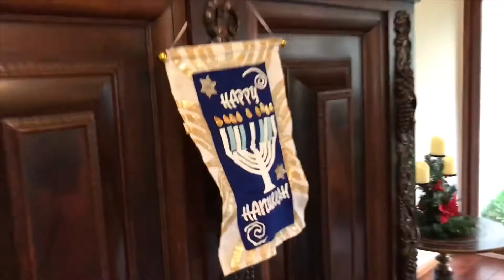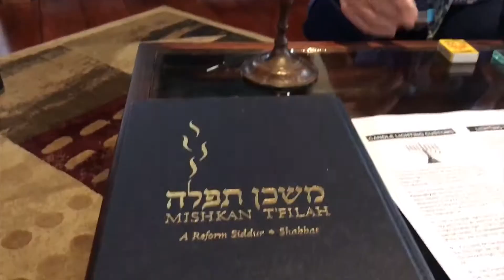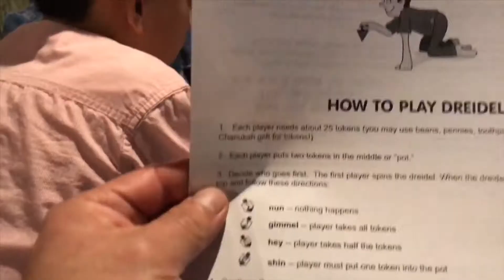Celebración de Hanukkah 🕎 Diciembre /2019.